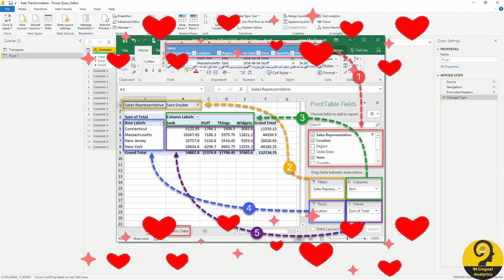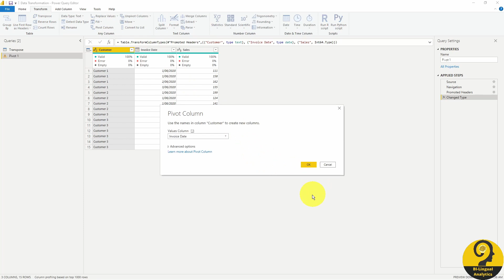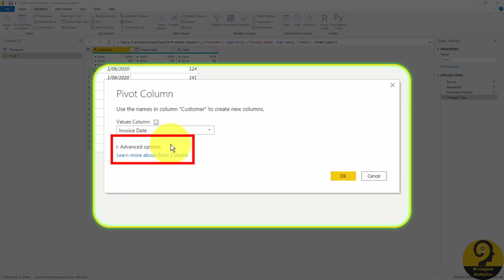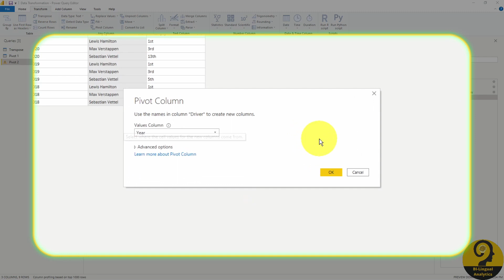Pivot Column in Power Query - Data Transformation in Power BI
In this video series, I'm going to walk you through three really powerful data transformation tools in Power Query. I believe these are the most important built-in functions you should master before you start exploring others.

Once all three of them are covered I'm going to show an advanced data transformation that anyone can replicate.

Today's episode is all about PIVOTING column.

Roland

💪 New videos coming every Tuesday 🤹‍♂‍

📍 – Sydney, Australia

📽 GEAR:
🎧 – BOSE QC35
🖥 – 2x ASUS VC279H
💻 – AMD Ryzen 3600, Gigabyte X570, GTX1650, G.Skill 32GB RAM